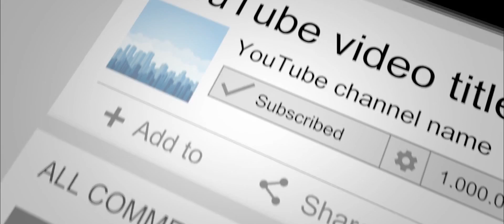चोर साथि | Chor Sathi short movie | Nepali Film | efact tv | Facenp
Chor Sathi is a Nepali short movie representing a friendship, where comedy is unlimited. This short movie has 4 characters. Among one of them is thief. He always steals thinks from his friends. This short move presents a thief friend stealing a bathing soap from his friends and not giving back to them. The friend who's soap has been stolen is angry and wants to take revenge. The story revolves around the revenge of two friends about stolen soap. The story very interesting.

Actors :
Rahul Thapa, Mahasus Ghimire, Prem Dhungel, Saurav Neupane

Script/Direction/Edit :
Prasant Gorathoki

Camera/Color/Sound
CB Gurung